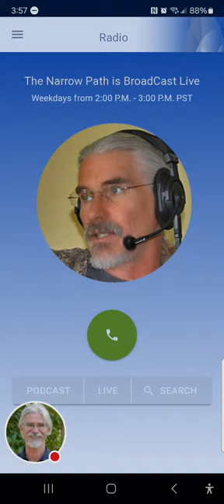Monday 3.11.2024 - The Narrow Path with Steve Gregg LIVE!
| The Narrow Path daily radio program, hosted by Steve Gregg. Steve takes calls and answers bible questions and questions related to the Christian faith Weekdays from 2-3 pm PT/ 5-6 pm ET.

CALLS
Locust-Clean or Unclean: Didn't the diet of John the Baptist, which included locust, then contradict the dietary laws he was required to keep? [Leviticus 11:20-23].
Progressive Revelation: Are the teachings of Jesus part of the "progressive revelation?"

Disagreement Regarding Government: Caller disagrees with Steve about Government policies regarding pulling people out of poverty and the free market.
Government Intervention in Poverty: Shouldn't Christians be involved in the government programs to alleviate poverty?

Faith & Regeneration (Defending Calvinism): Caller attempts to defend Calvinistic ideas about regeneration. [2 Thessalonians 3:2, Hebrews 11:6, Ephesians 3:12, Philippians 1:29, Acts 16:30-31, Luke 18:13-14, John 16:8, John 3:14].

Abraham & Isaac (Openess Theology): Does the story of Abraham and Isaac teach about omniscience and that decisions aren't always made in advance (Openess Theology)? [Genesis 22:12, Genesis 18:21].

Names in the Book of Life: So does the verse in Luke about our names not being written in pencil, in the Book of Life? [Luke 10:20, Revelation 3:5, 1 Peter 2:11].

Nebuchadnezzar's Vision in the Furnace: Why didn't the vision of the 4th figure in the furnace with Shadrack, Meshach, and Abednego stick with Nebuchadnezzar? Do you think these kinds of experiences and visions still happen?

Fear & Faith-Practically Trusting God: Practically, how do we show faith amid fear and anxiety? [Luke 8:25, Matthew 6:33].